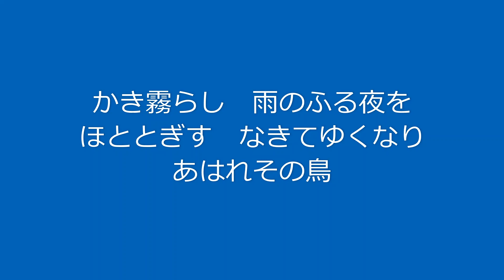田辺聖子の「万葉百首」64 高橋虫麻呂（巻6・972）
64 千万の軍なりとも言挙げせず取りて来ぬべき男とぞ思う　高橋虫麻呂（巻6・972）